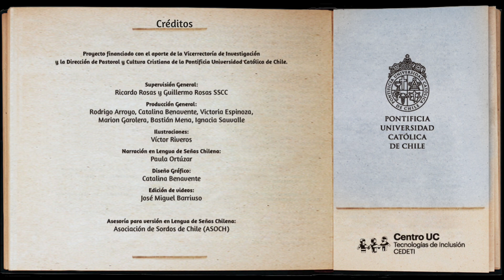27. Entrada de Jesús a Jerusalén - versión LSCh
Biblia inclusiva para niños - versión Lengua de Señas Chilena